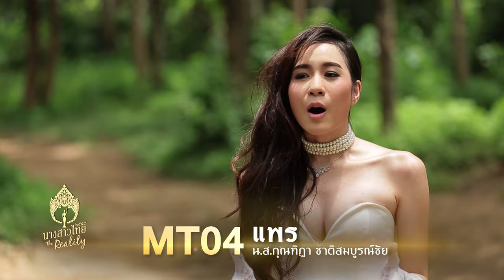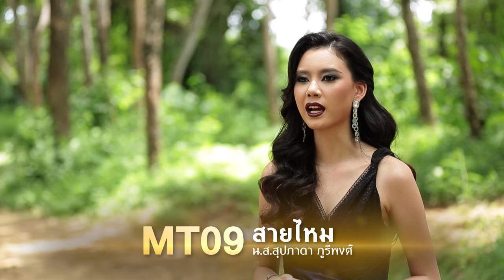นางสาวไทย2559 เดอะเรียลลิตี้ Challenge3 : The Jungle 2/2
Challenge ที่จะทำให้น้องๆนางสาวไทยทุกคนได้แสดงความสามารถไปพร้อมกับความงาม ครั้งแรกกับการถ่ายแฟชั่นร่วมกับแขกคนสำคัญ คือช้างไทย 12 เชือก จากปางช้างไทรโยค ความยากของ challenge นี้คือ น้องๆต้องสู้กับความวิตกกังวลที่ต้องถ่ายภาพคู่กับช้างตัวใหญ่ ความหวาดหวั่นที่ต้องอยู่ในถิ่นที่อยู่ของช้าง และรายล้อมด้วยฝูงช้างดั่งน้องๆเป็นคนแปลกหน้า น้องๆจะใช้สติ และการควบคุมอารมณ์อย่างไรเพื่อก้าวข้ามผ่านความวิตกเหล่านี it's challenge time
ติดตามชมChallenge 3 : The Jungle สาวไทยกับช้างไทย
ได้ในวันพุธที่ 20 กรกฏาคมนี้ เวลา 23.10 – 00.10 น. ทางช่อง 7 HD
พร้อมติดตาม Exclusive clip เบื้องหลังสนุกๆ และชมย้อนหลังได้ทาง LINE TV Channel นางสาวไทย
‪#‎missthailand2016‬ ‪#‎นางสาวไทย2559‬ ‪#‎นางสาวไทย‬ ‪#‎Beautycontest‬
ฝีมือถ่ายภาพสวยๆและสไตลิสต์ จากพาร์ทเนอร์ระดับมืออาชีพ "ดิฉัน แม๊กกาซีน"
แต่งหน้า โดย "MTI"
missthailand2016 นางสาวไทย2559 นางสาวไทย Beautycontest ‪#‎mti‬ ‪#‎dichan‬ ‪#‎chalachol‬ ‪#‎ปางช้างไทยโยค‬